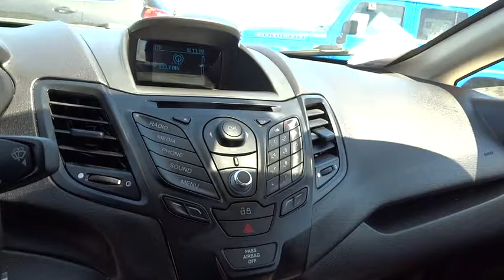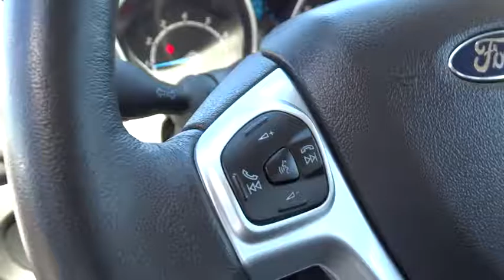2015 FORD FIESTA Reno, Carson City, Northern Nevada, Sacramento, Elko, NV FM162294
2015 FORD FIESTA

$300 below Kelley Blue Book!, FUEL EFFICIENT 36 MPG Hwy/28 MPG City! CARFAX 1-Owner. SE trim. Bluetooth, CD Player, Aluminum Wheels, iPod/MP3 Input. SEE MORE!br /br /KEY FEATURES INCLUDEbr /iPod/MP3 Input, Bluetooth, CD Player, Aluminum Wheels Rear Spoiler, MP3 Player, Keyless Entry, Steering Wheel Controls, Child Safety Locks. br /br /EXPERTS ARE SAYINGbr /Edmunds.com's review says Interior space is generous up front, with a driver seat that easily adjusts for a wide range of driver heights.. Great Gas Mileage: 36 MPG Hwy. br /br /PRICED TO MOVEbr /This Fiesta is priced $300 below Kelley Blue Book. br /br /BUY FROM AN AWARD WINNING DEALERbr /At Lithia Chrysler Jeep of Reno our first and foremost goal is to make your car-buying and ownership experience better than any other you've had near Carson City, Auburn CA, Sparks and beyond. And prepare to have your expectations exceeded. br /br /Price does not include $449 Dealer Doc fee, taxes, and license fees. Price contains all applicable dealer incentives and non-limited factory rebates. You may qualify for additional rebates; see dealer for details.br / Some of our used vehicles may be subject to unrepaired safety recalls. Check for a vehicle's unrepaired recalls by VIN